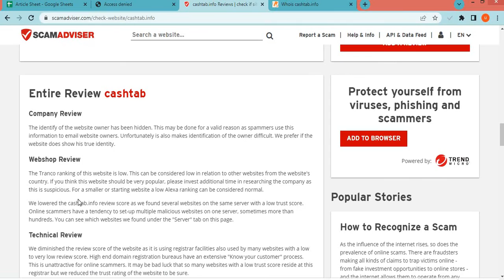Cashtab info Review: Is Cashtab.info Scam or Legit? Cashtab Legitimacy.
Cashtab.info is a newly online stabilized Website, Providing Different types of program and features. In our Videos, We help people to find real or fake online platforms.  Please watch our videos and note down the points which are given in our videos. After that, you can easily check trust worth of any new online platforms.